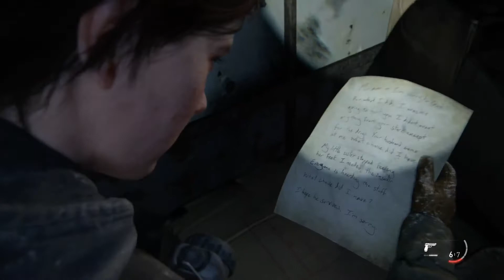Blind playthrough - The Last of us 2 - Episode 3 - Ellie on patrol